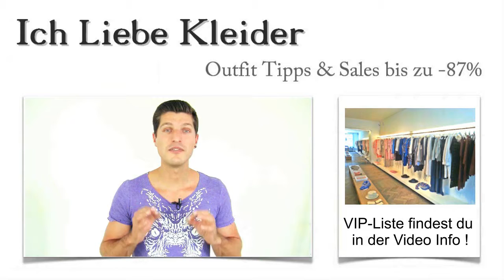Hochzeitskleider in Köln kaufen: Die 3 besten Laden Boutique mit Outlet & Verleih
Hier findet ihr die schönsten Hochzeitskleider, in den besten Laden-Boutique Kölner Laden-Straßen: Hochzeitskleider Köln kaufen Outlet VerleihDer schönste Tag im Leben will perfekt vorbereitet sein. Unzählige Dinge sind dabei zu beachten. Aber das Wichtigste ist ganz sicher der Kauf des Brautkleides. Was haltet ihr davon, einfach einmal dem Vorbereitungsstress zu entfliehen und Hochzeitskleider in Köln zu suchen?

Dabei verbindet ihr einen angenehmen Städtetrip mit einem einzigartigen Shopping-Erlebnis, ohne jedoch die Vorbereitungen zu vernachlässigen. Klingt gut, oder? Damit ihr nicht ziellos in Köln umherirren müsst, habe ich die besten Boutiquen für Hochzeitskleider in Köln für euch zusammengestellt. Lest weiter und erfahrt, warum ich diese Läden für euch ausgewählt habe!

Hochzeitskleider in Köln kaufen – Städtetrip der Extraklasse
Hochzeitskleider Köln kaufenWorauf legt ihr besonderen Wert beim Kauf eurer Hochzeitskleider in Köln? Ich habe viele tolle Geschäfte für Hochzeitskleider in Köln entdeckt, aber letztendlich nur einige wenige ausgewählt, die ich euch wirklich empfehlen möchte. Um diese Auswahl zu treffen, bin ich durch Köln Mülheim, Köln Deutz, Köln Innenstadt, Köln Altstadt, Köln Kerpen und viele andere Stadtteile gefahren.

Hochzeitskleider in Köln zu kaufen, ist letztendlich gar nicht so aufwendig und umständlich, wenn ihr meinen Shopping-Guide lest. Ganz besondere Geschäfte für Brautkleider in Köln erwarten euch. Aber seht selbst!

Diese Kriterien haben meine Auswahl bestimmt – traumhafte Hochzeitskleider in Köln kaufen
Hochzeitskleider Köln kaufen Laden BoutiqueIch weiß genau, wie aufgeregt und gestresst ihr seid, wenn ihr mitten in den Hochzeitsvorbereitungen steckt. Deshalb habe ich vor allem den Service genauer betrachtet, den die Boutiquen für Hochzeitskleider in Köln so zu bieten haben. Die Geschäfte, die ich für euch ausgewählt habe, verfügen über absolut professionelles, fachkundiges Personal, bei dem die Wünsche des Kunden oberste Priorität haben.

Ihr könnt hier eine ehrliche Beratung und aufmerksame Verkäufer(innen) erwarten. In manchen Läden werdet ihr wie echte VIPs mit einem Gläschen Prosecco überrascht. Schaut vorbei und überzeugt euch selbst!

Hochzeitskleider Köln kaufen Laden Boutique Outlet Verleih
Köln Innenstadt
Köln Mülheim
Köln Kalk
Köln Nippes
Köln Neumarkt
Köln Altstadt
Köln Cecile
Köln Ehrenfeld

Sparfüchse aufgepasst: Alternative Outlet oder Verleih – Hochzeitskleider in Köln mieten oder leihen
Wenn ihr vielleicht gerade nicht so gut bei Kasse seid, könnt ihr natürlich auch alternativ Hochzeitskleider in Köln mieten oder leihen. Ihr müsst die Hochzeitskleider in Köln nicht kaufen. Ich habe ein Hochzeitskleider Outlet in Köln gefunden, in dem ihr topaktuelle Modelle zu günstigen Preisen findet. Auch ein Hochzeitskleider Verleih in Köln ist eine gute Alternative. Am besten, ihr schaut euch einmal ganz genau meinen Shopping-Guide an und entdeckt tolle Geschäfte mit außergewöhnlichem Service und unwiderstehlichen Angeboten! Kauft eure Hochzeitskleider in Köln in diesen schönen Läden und lasst den Stress hinter euch!

Köln Hansaring
Köln Lindenthal
Köln Keupstraße
Köln Deutz
Köln Eigelstein
Köln Ebertplatz
Köln Hahnenstraße
Köln Kerpen